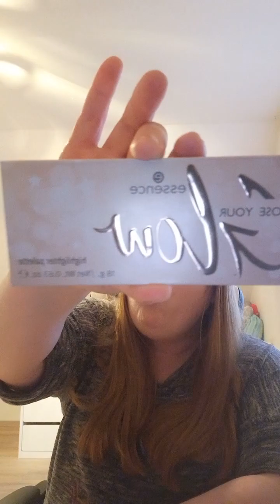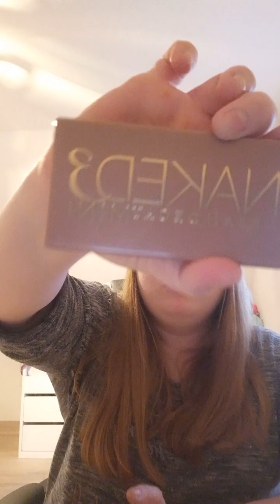Meine Monatsfavoriten aus dem Monat Januar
Hallo meine Lieben Willkommen auf meinen Kanal zu einem neuen Video. Ich zeige euch heute meine Monatsfavoriten von den Monat Januar.

Unbezahlte Werbung